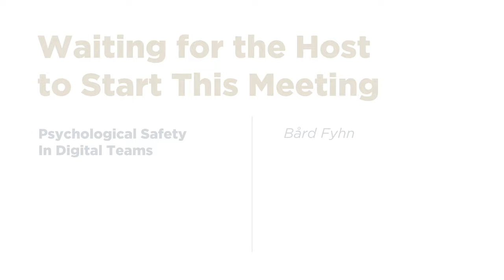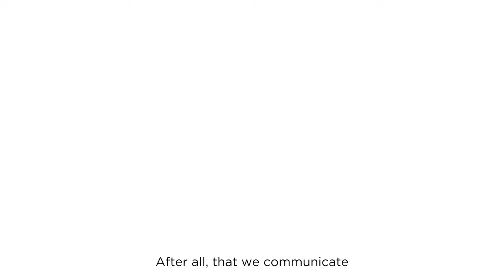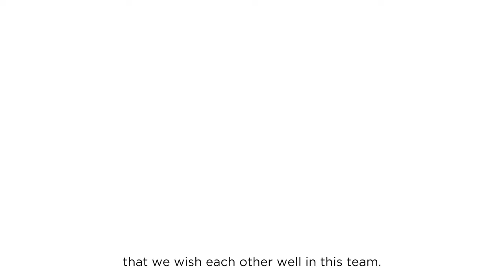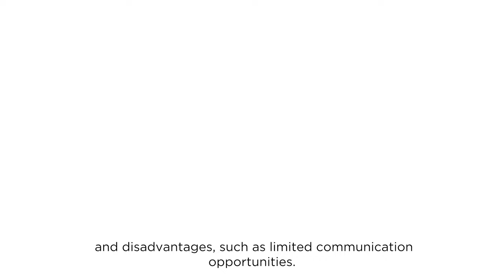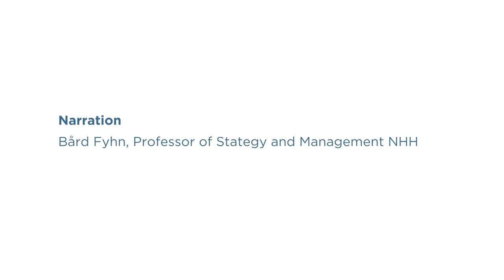The importance of psychological safety in digital teamwork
PhD candidate Bård Fyhn from NHH's Department of Strategy and Management sums up findings about the importance of psychological safety in digital teamwork based on his article “Waiting for the host to start this meeting…”  Fyhn is part of the RaCE research project (Radical Technology-Driven Change in Established Firms at NHH's research centre DIG - Digital Innovation for Growth.